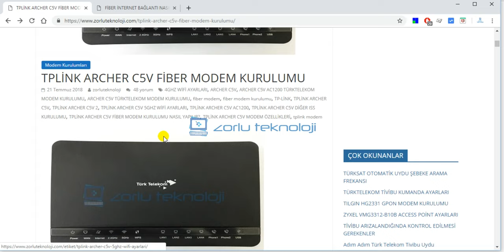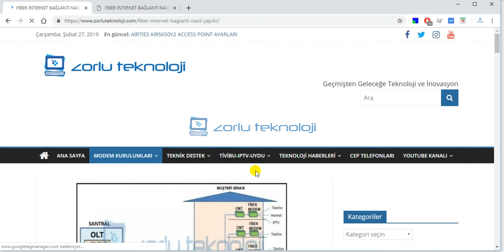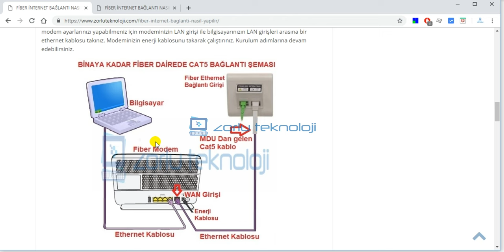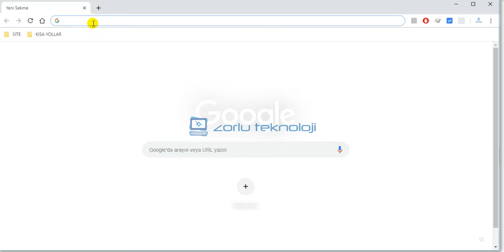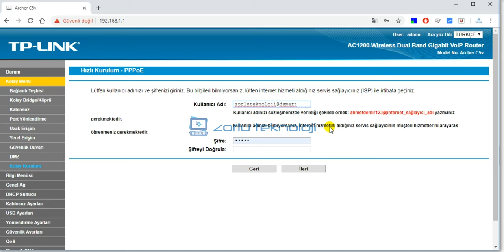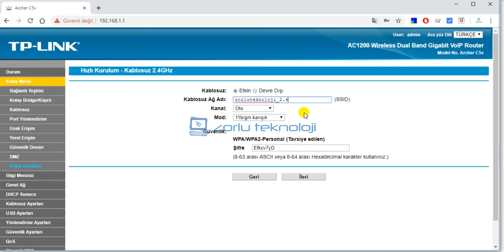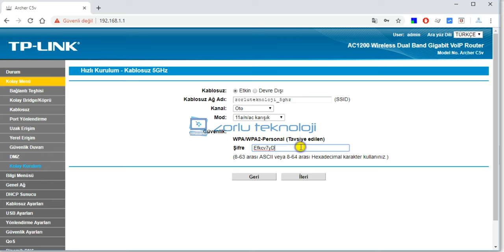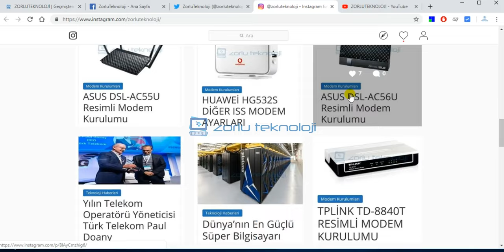TPLİNK ARCHER C5V FİBER MODEM KURULUMU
TPLİNK ARCHER C5V FİBER MODEM ÖZELLİKLERİ NEDİR?
TPLİNK ARCHER C5V MODEM KURULUMU NASIL YAPILIR?
TPLİNK ARCHER C5V 2,4GHZ VE 5GHZ WİFİ AYARLARI NASIL YAPILIR?